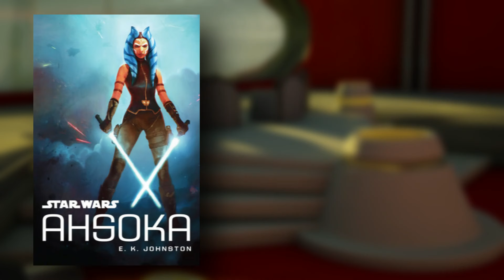Tales of the Jedi--A Waste of a Good Premise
This show was neat, but it left a lot to be desired. Hoping for an improvement in potential follow-ups.